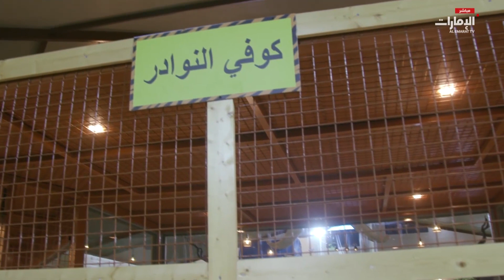مهرجان_الشيخ_زايد .. تعرفوا على أبرز فعالياته، ومفاجآت بانتظاركم! | صباح الإمارات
جولة معرفية تنطلق صباح كل يوم لتقدم فقرات متنوعة ترتكز على كافة ما يهم الأسرة من مواضيع وجوانب حياتية ومعلومات وأخبار ونصائح حول الصحة والتغذية وغيرها من الموضوعات التي تستأثر باهتمام مختلف الشرائح.